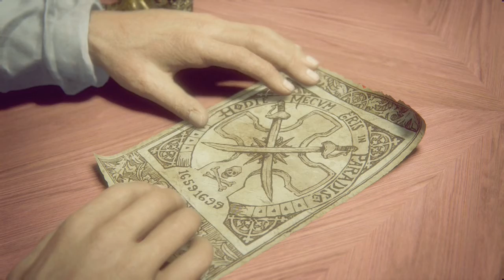UNCHARTED 4 CAPITULO 7 HAGASE LA OSCURIDAD